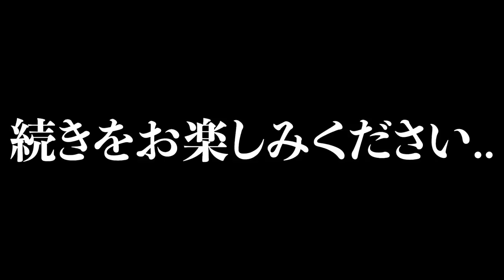足場班で料理対決！普段料理をしないTHE男飯を女性社員が実食！辛口採点に職人達まさかの展開！チームで喧嘩勃発！メンタル崩壊寸前！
★2022年3月23日(水)オンラインセミナー★　申込期限：2022年3月15日　23:59まで
建設業トップYouTuberの「塗替え道場」が十数年かけて作り上げたノウハウを、オンラインセミナーで初公開！！
しかも、破格の参加費！！

★2022年4月2日(土)建設業交流会★　※鳶・足場職人限定イベント
　(申込期限：3月25日(金)午前中まで)
もっと業績を伸ばしたい！もっといろんな会社や職人と繋がりたい！
と、思っている親方さん、企業さん、是非、ご参加お待ちしております。